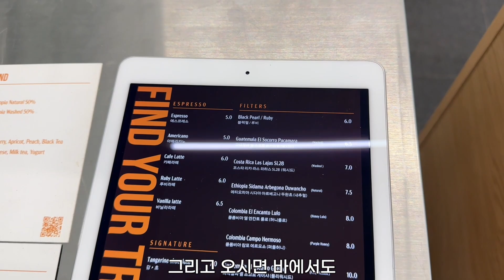커피깎이 - 산미와 단맛을 마음대로 조절하는 핸드드립 꿀팁 feat.11월 원두 샘플팩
남자커피 x 트레져스 샘플팩과 원두